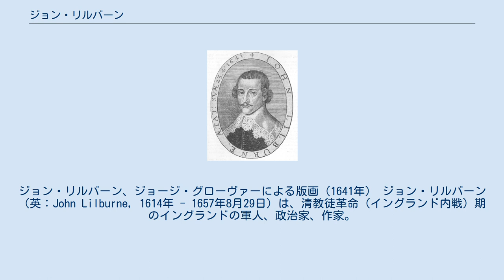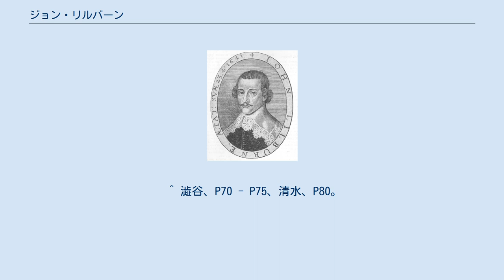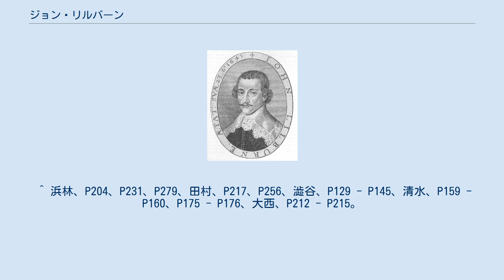ジョン・リルバーン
ジョン・リルバーン、ジョージ・グローヴァーによる版画（1641年） ジョン・リルバーン（英：John Lilburne, 1614年 - 1657年8月29日）は、清教徒革命（イングランド内戦）期のイングランドの軍人、政治家、作家。
平等派を率いて急進的な社会改革運動を主導、パンフレットで大衆を扇動したが、運動は軍に鎮圧され、自身も捕らえられ失意のうちに病死した。
 イングランド北部ダラムでリチャード・リルバーンの子として生まれる。
父はジェントリでエリザベス1世の宮廷に仕えたことがあった。
また軍人のロバート・リルバーンは兄である。
 1630年頃からロンドンで仕立屋の徒弟として働き、カルヴァン主義の洗礼を受け、革職人の徒弟だったウィリアム・キッフィンと親しくなる。
ところが、オランダからウィリアム・プリンらピューリタンの文書を密輸入・出版したことが発覚、1638年4月に星室庁で裁かれ鞭打ちの刑にされ投獄されたが、迫害に屈せず監督制を弾劾、1640年に長期議会召集時に釈放された。
演説でリルバーンの釈放を要求・実現させたのはオリバー・クロムウェルだったが、皮肉にも2人は後に政治思想で激しく対立し合うことになる。
 1642年の第一次イングランド内戦で議会派の軍に参加、ブルック男爵ロバート・グレヴィルの軍に入り10月23日のエッジヒルの戦い、11月12日のブレントフォードの戦いなどに従軍した。
ブレントフォードで王党派の捕虜となるも翌1643年5月に釈放、ロンドンへ戻るとクロムウェルの頼みで東部連合へ移り陸軍少佐にまで昇進した。
だが1644年7月27日にチックヒル城を占領したが、命令違反を理由に東部連合司令官マンチェスター伯エドワード・モンタギューから絞首刑を宣告された。
この時もクロムウェルの介入で取り消されたが、翌1645年に長老派から強制された厳粛な同盟と契約に署名することを拒否して、所属していたニューモデル軍から離れ、ロンドンの民衆と共に政治活動を行う道を選んだ。
 以後は貿易利益を独占している冒険商人組合の批判や（旧友キッフィンも批判運動を展開していたが、彼がバプテストで独立派寄りのため袂を分かった）、長老派的な議会やプリンに対する批判を展開、ロンドン下層市民、職人・徒弟の信頼を獲得し彼等の英雄に祭り上げられた。
1646年6月に貴族院非難で再度投獄されたが、最初の時と同じく抵抗運動を続け、パンフレットを出して外の民衆に呼びかけ、自然権に基づく人民主権論、普通選挙などを主張して平等派の政治思想を表明し理論的指導者の1人になった。
ウィリアム・ウォルウィン、リチャード・オーバートンといった同志と共に内外で抗議活動を行い、大衆がリルバーンの釈放要求を求めるデモや請願が繰り返されるほどになり、平等派は大衆と結びつき政治改革を要求する政治勢力になった。
 1648年に独立派牽制を目論む議会の意向で再度釈放されたが、逆にクロムウェルら独立派を支持、第二次イングランド内戦は平等派と独立派の統一が一因でイングランド側の勝利となった。
だが1649年に平等派が作成した政治改革案人民協定が独立派の手で修正され、自分達の主張が実質的に破棄されたことに怒り、1月から2月にかけて修正前の人民協定やクロムウェルら独立派とイングランド共和国を非難するパンフレットを発表、3月に政府によりウォルウィン・オーバートンらと共に逮捕されロンドン塔へ投獄された。
逮捕に抗議した大衆が抗議文を議会へ提出、獄中のリルバーンもウォルウィンらと共に5月に人民協定改定版を発表、同調した軍の一部が反乱を起こしたが、即座にクロムウェルら軍幹部に鎮圧され、平等派の政治運動は潰えた。
 それでも平等派とリルバーンの人気は保たれ、10月の公判で無罪判決が出されて釈放、12月のロンドン市参事会員選挙に当選したが政府により無効とされ、政治から退き石鹸製造業に転職した。
転職してからも政府批判を続け消費税徴税請負人を批判するパンフレットを発表して彼等を攻撃、1650年にクロムウェルと和解したが、同年末に弁護士に転身してからは法廷で政府・議会批判を再開した。
1651年にリンカンシャーの農民の囲い込み反対運動を支援、再び政府の弾圧に晒されたため1652年2月にオランダへ亡命した。
1653年7月に非合法で帰国したため逮捕、1654年から1655年にジャージー島で監禁された。
晩年はドーヴァー城など各地の城...